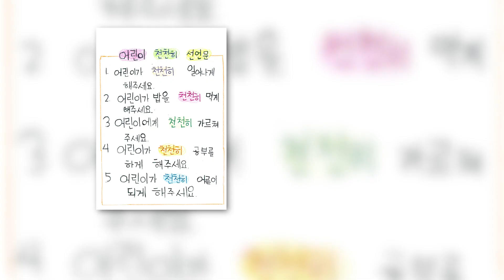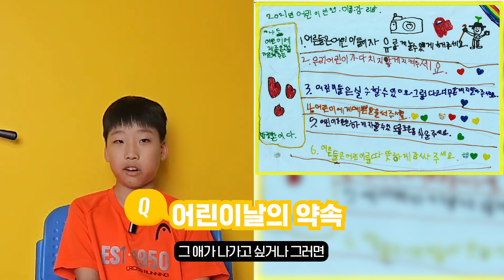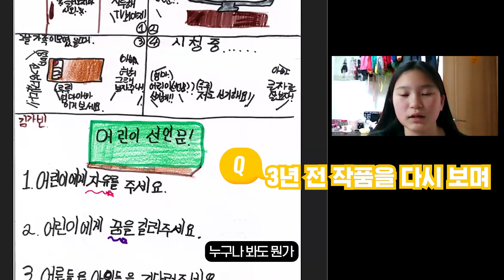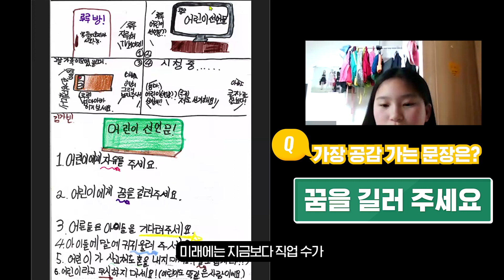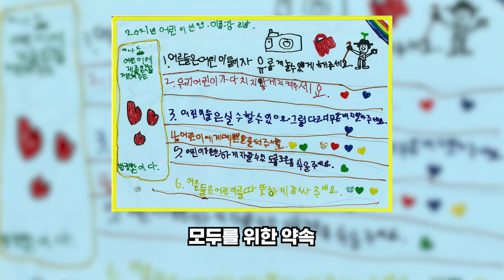어린이 선언 공모전 수상자가 말하다 - 지금 여기, 우리들의 목소리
"오늘을 살아가는 어린이들에게 꼭 필요한 '어린이 선언'은 무엇이 되어야 하는지 당당하고 진솔하게 담아냈습니다. 지금, 여기서 행복한 어린이로 씩씩하게 자라기를 응원하며 작은물결 상을 드립니다."
한국방정환재단 '나의 어린이 선언 공모전' 수상자에게 주는 상장 글귀입니다.

공모전에 참여하고 수상한지 몇 년 후, 어린이들의 생각은 또 어떻게 자랐을까요?
자신들이 쓰고 그린 선언문을 다시 보고, 지금 나의 생각을 이야기합니다.

🎤2022년 수상자 최민수 (현재 국산초등학교 3학년)
🎤2021년 수상자 강리담 (현재 신림초등학교 4학년)
🎤2021년 수상자 김가빈 (현재 포승중학교 1학년)

0:00 다시 보는 '나의 어린이 선언', 공모전 수상자들이 말하다
0:08 상상력이 풍부했던 나!
0:12 성장에 필요해요, 건강한 음식과 운동
0:20 '어린이니까 못해'라고 하지 말아주세요
0:34 [인터뷰1] 2022년 작은물결상 수상자. 최민수😊
0:39 상상력 새싹이 우주까지 자라도록
1:01 "모두의 마음 속엔 새싹이 있잖아요"
1:16 [인터뷰2] 2021년 작은물결상 수상자. 강리담😊
1:21 "다시 보아도 모든 문장이 마음에 들어요"
1:34 지금 내가 원하는 자유, 친구들과 마음껏 노는 것.
1:52 어른들에게 보내는 이야기- 안전이 기본
1:56 친구들에게 보내는 이야기- 서로 고운 말
2:03 [인터뷰3] 2021년 작은물결상 수상자. 김가빈😊
2:23 지금 다시 보아도, 누가 보아도, 모두가 공감할 문장들
2:38 어린이 선언을 들어주세요~!
2:57 꿈과 진로, 우리가 맞이할 미래에 대하여
3:25 진로를 고민할 시기, 오히려 시간이 부족해요
4:17 비난하지 말고 존중하는 우리가 되자
4:25 지금 여기, 우리들의 목소리. 나의 어린이 선언문

✻ '구독'과 '좋아요'는 어린이 청소년들의 꿈과 희망이 우쭐우쭐 자라날 수 있는 밑거름이 됩니다.
✻ 한국방정환재단은 여러분의 소중한 후원금으로 운영됩니다. 어린이들 가슴 속에 작은물결이 큰파도가 되어 돌아오는 모습을 확인해 주세요.